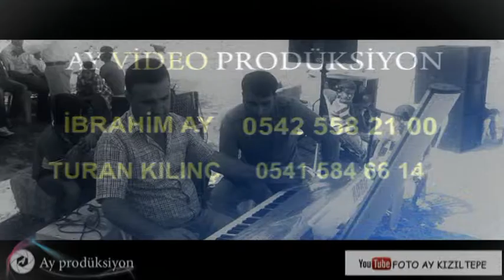İRFANE SEBİ & FOTO AY KIZILTEPE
FOTO AY KIZILTEPE İRTİBAT : 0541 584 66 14 ADRES: İBRAHİM ÖZMEN PARK KARŞISI FEM DERSHANESİ ALTI MARDİN / KIZILTEPE